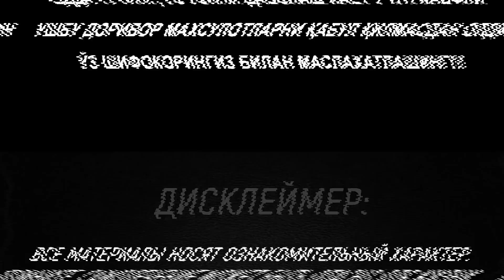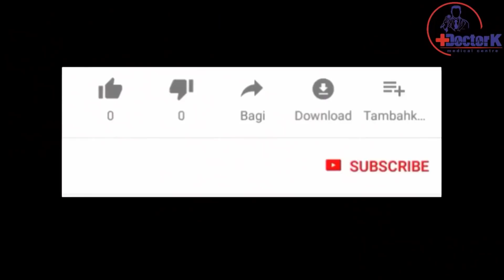ДИҚҚАТ! ТУРАОЛМАЙДИГАН ҚИЛИБ ҚУЯДИГАН МАХСУЛОТЛАР!